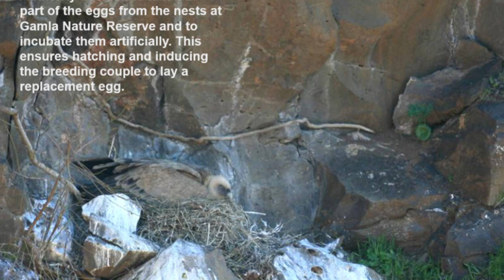Evolvenza Una legge perfetta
Cit./ MAN MUST GET TIRED OF HIMSELF AND DRINK THE EVOLUTIONARY FATIGUE HE DESERVES TO THE END.